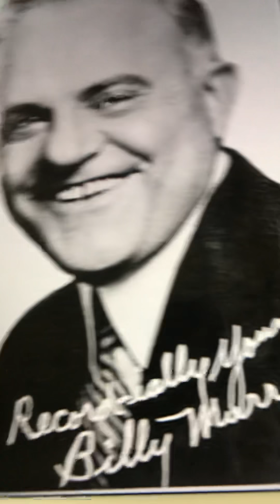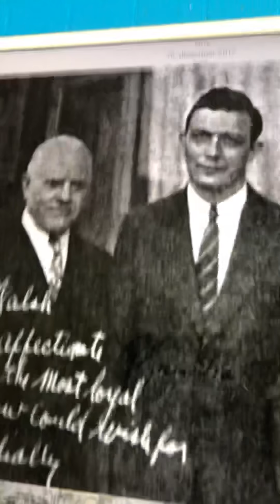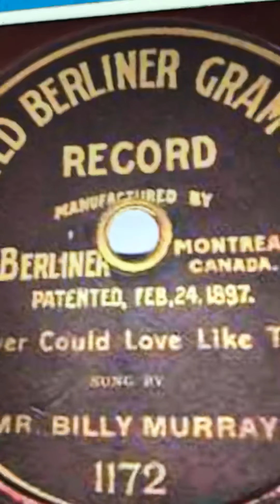Keep on the sunny side B Murray